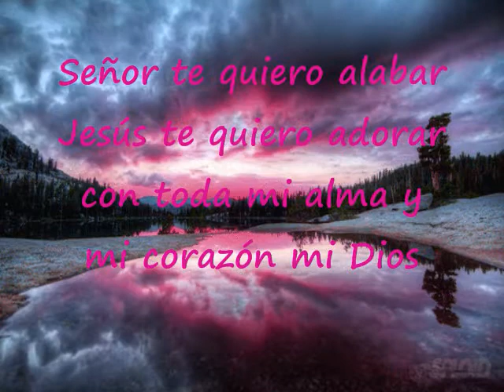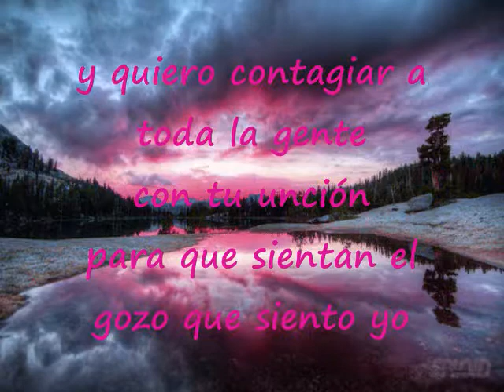Enamorado De Ti